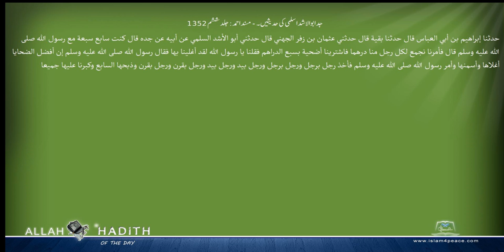جد ابوالاشد اسلمی کی حدیثیں ۔ مسند احمد Musnad Ahmad Islam4Peace com